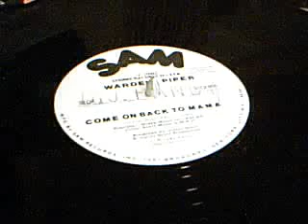(1983) wardell piper - come on back to mama